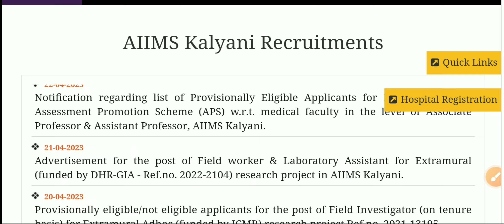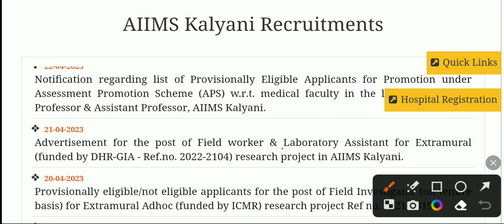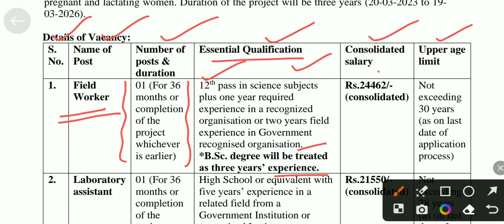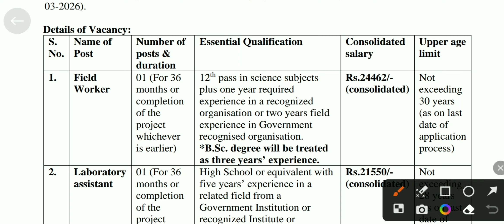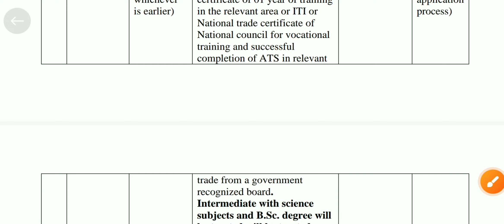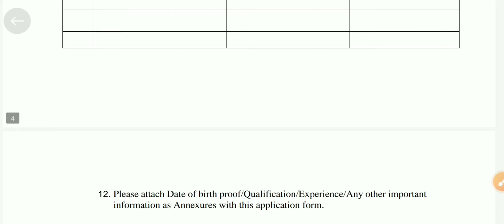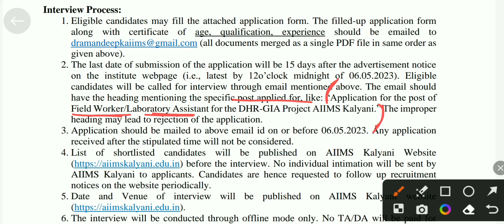রাজ্যে কল্যাণী AIIMS এ নতুন গ্রুপ C পোস্টে নিয়োগ 💥 AIIMS Kalyani New Group C Jobs